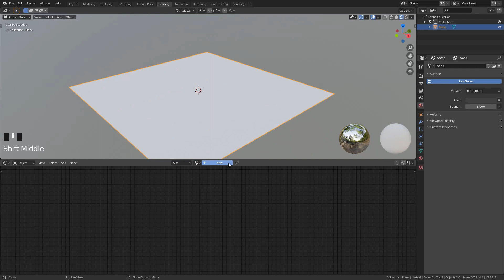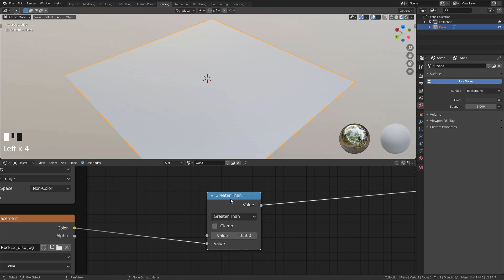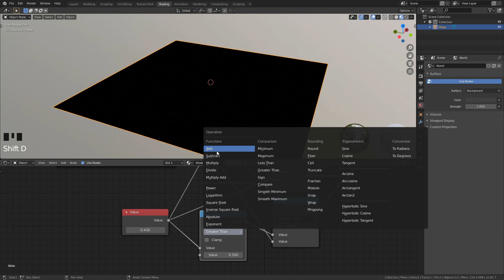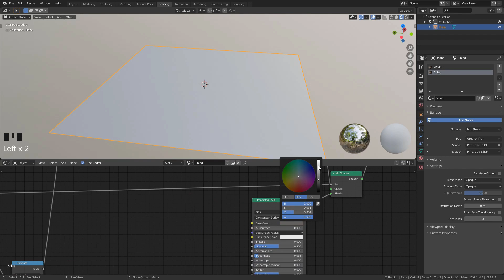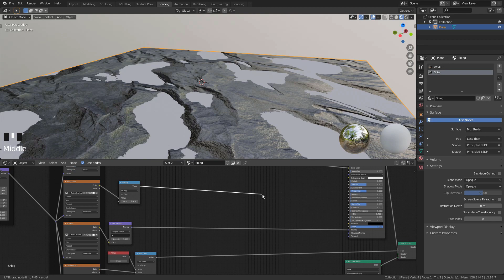Nody: Interaktywny materiał wody i śniegu - Blender 2.82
Cześć! 👋
Mam dla ciebie kolejny odcinek o nodach. Zrobimy w nim interaktywny materiał wody i śniegu.